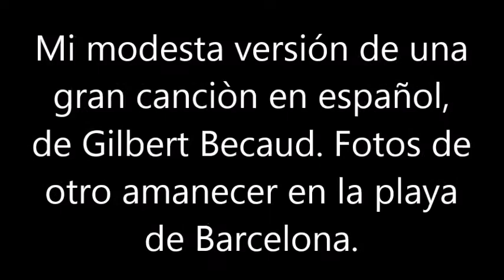BLAS CANTA YO PARTIRÉ (GILBERT BECAUD) VERS. EN ESPAÑOL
MI MODESTA VERSIÓN DE UNA DE LAS MUCHAS GRANDES CANCIONES DEL GENIAL GILBERT BECAUD. EN FRANCES LA CANCIÓN SE TITULA JE PARTIRAI. NO HAY ANIMO DE LUCRO.